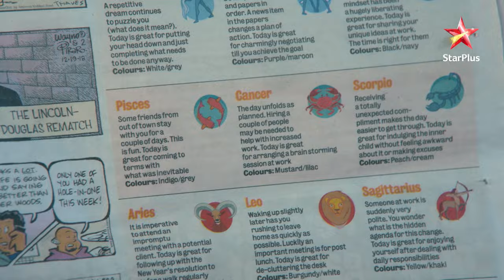Divya-Drishti | Promo | Divya Aur Drishti Ke Khaas Taakat!